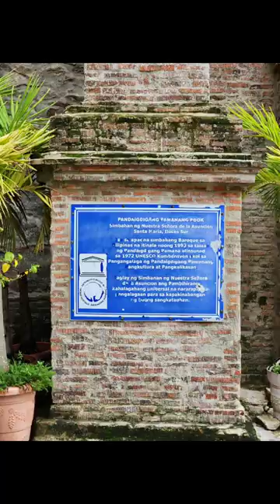Baroque Church in Ilocos Sur. UNESCO World Heritage Site.